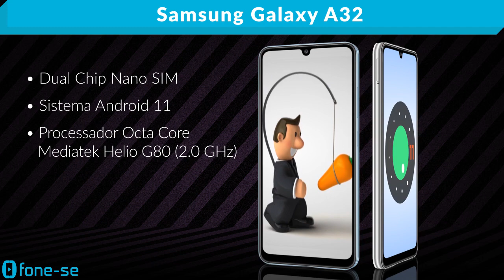A32 (Ficha Técnica)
Ficha técnica em vídeo do Samsung Galaxy A32. Resumo em 2 minutos.

Link para comprar (Galaxy A32)

O Samsung Galaxy A32 chegou pra te deixar abestalhado.

Fique esperto que essa é a versão que vem somente com internet 4G, além do Wi-Fi bem rápido, e com armazenamento de 128 GB. Expansível até mais 1 TB.

É Dual Chip Nano SIM, e roda sistema Android 11 e processador Octa Core junto com 4 GB de memória RAM.

Para tirar fotos e selfies, ele traz câmera frontal de 20 megapixels. E traseira quádrupla com autofoco e flash.

A principal de 64 megapixels, a de ângulo aberto de 8 megapixels, a de profundidade de 5 megapixels para modo retrato, e a macro de 5 megapixels para fotos bem de perto.

Tudo isso com bateria 5000 mAh de carregamento rápido, num design com display infinito de 6.4 polegadas Full HD Plus, e com sensor de digitais na tela.

ESPECIFICAÇÕES

Processador Octa Core Mediatek Helio G80 (2 GHz)

Tela infinita de 6.4" Full HD Plus (1080 x 2400) Super AMOLED 90Hz

Câmera Traseira Quádrupla
Principal: 64.0 MP (F1.8)
Ultragrande-angular: 8.0 MP (F2.2) 123 graus
Profundidade: 5.0 MP (F2.4)
Macro: 5.0 MP (F2.4)
    Foco Automático - Câmera Traseira Sim
    Flash - Câmera Traseira Sim

    Zoom Digital até 10x
Resolução - Gravação de Vídeos
    FHD (1920 x 1080) @30fps
    Câmera Lenta
    120fps @HD

Câmera Frontal 20.0 MP (F2.2)

Disponível 101.0 GB
Suporte ao Cartão de Memória MicroSD (Até 1TB)

Rede / Bandas
    Número de Chip Dual-SIM
    Nano-SIM (4FF)
    Tipo de Slot de Chip
    Chip 1 + Chip 2 + MicroSD
    Conexões
    2G GSM, 3G WCDMA, 4G LTE FDD, 4G LTE TDD
    2G GSM
    GSM 850, GSM 900, DCS 1800, PCS1900
    3G UMTS
    B1 (2100), B2 (1900), B4 (AWS), B5 (850), B8 (900)
    4G FDD LTE
    B1 (2100), B2 (1900), B3 (1800), B4 (AWS), B5 (850), B7 (2600), B8 (900), B12 (700), B13 (700), B17 (700), B20 (800), B26 (850), B28 (700), B66(AWS-3)
    4G TDD LTE
    B38 (2600), B40 (2300), B41 (2500)

Conectividade

    USB - Tipo C 2.0
    Localização: GPS, Glonass, Beidou, Galileo
    Conector de Fone de Ouvido: Conexão 3.5mm Estéreo (Padrão P2)
    Wi-Fi 802.11 a/b/g/n/ac 2.4+5GHz
    Bluetooth 5.0
    NFC Sim

Sensores
Acelerômetro, Sensor de Impressão Digital, Giroscópio, Geo Magnético, Sensor de Efeito Hall, Sensor de Luz RGB, Virtual Proximity Sensing

Especificações Físicas
    Dimensões (AxLxP, mm)
    158.9 x 73.6 x 8.4